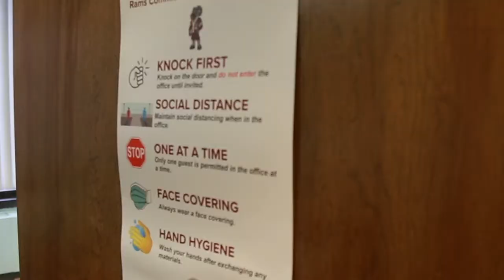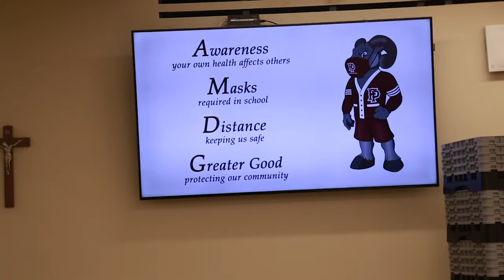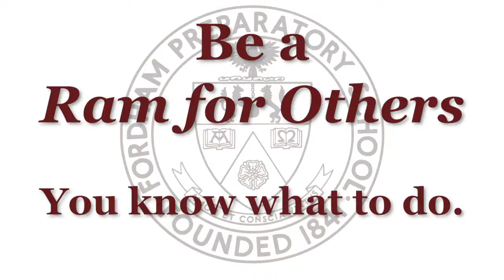Mask Up Rams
The first month of school is nearly in the books. Our Rams are doing great.
But, it's always a good time to be reminded of our shared responsibility to keep each other safe. Some upperclassmen wanted to help us spread the message to MaskUpRams.